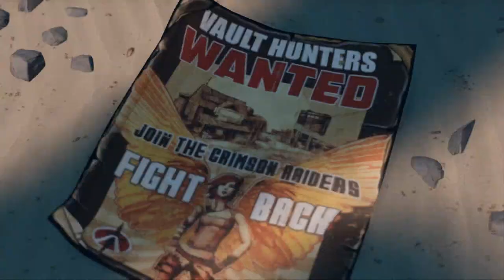BORDERLANDS 3. ПЕРВЫЙ ВЗГЛЯД. 7 ЛЕТ ОЖИДАНИЯ ОПРАВДАЛИСЬ?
🖥 Железо:
🖥 GIGABYTE Z370PD3